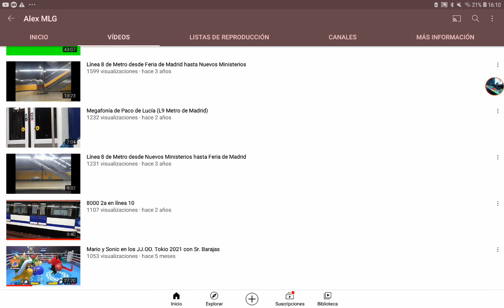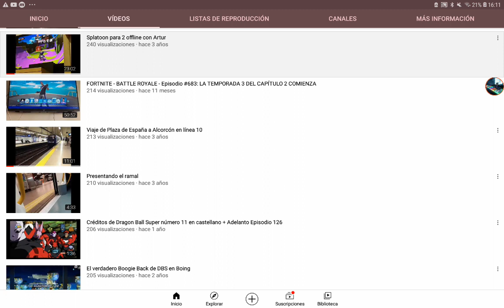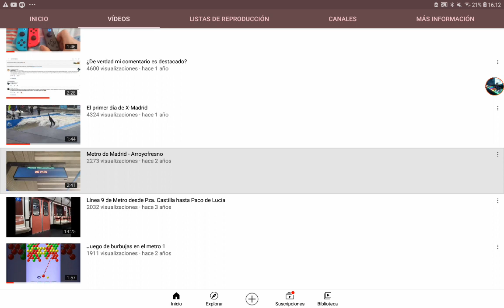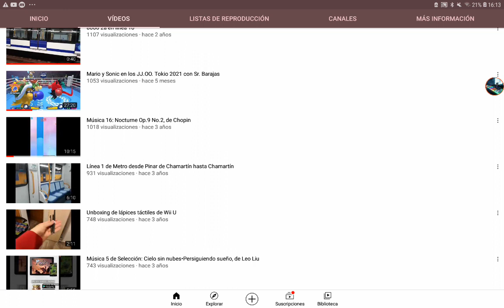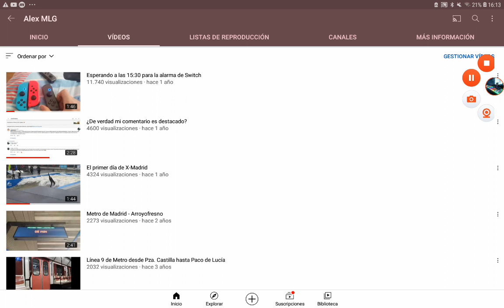Un vídeo con un amigo llega a las 1000 visitas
El nombre del amigo solo se sabe mirando este vídeo.